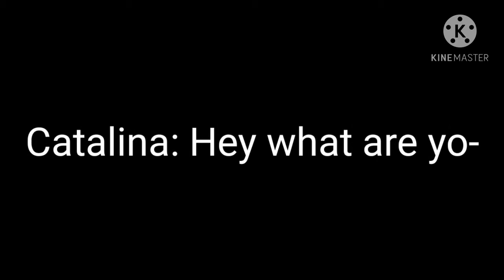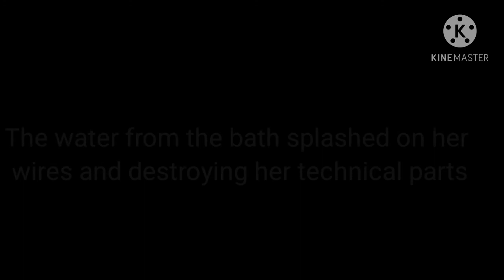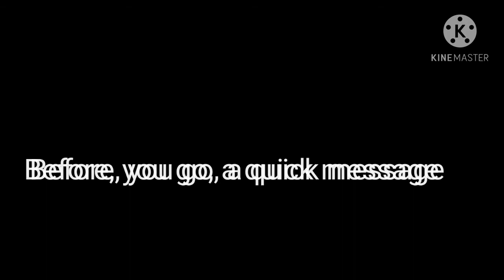The First Cyborg glmm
Finally! After weeks of editing and screenshotting, my masterpiece is complete. Introducing my very first LONG glmm, The very First Cyborg!!! Enjoy!😃

Story:
Young Melody is sadly killed by a car crash, leaving her father defeated. A day after her funeral, the father decides to dig her up for an experiment. He does a surgery no surgeon has ever thought of doing nor done. He turned his daughter into a demi   mechanical machine. The electronics supports her dead body, creating a prettier, nicer and friendlier version of Frankenstein.

 Meet The First Cyborg!!